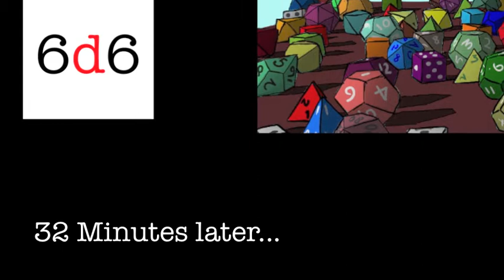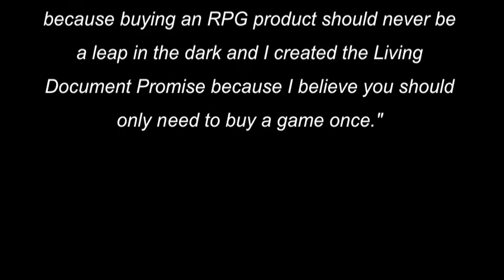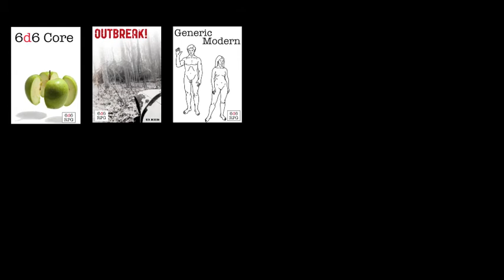6d6 on the Nearly Enough Dice Podcast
The Nearly Enough Dice podcast spent a couple of minutes talking about the 6d6 RPG bundle on RPG Now. This is what they said.